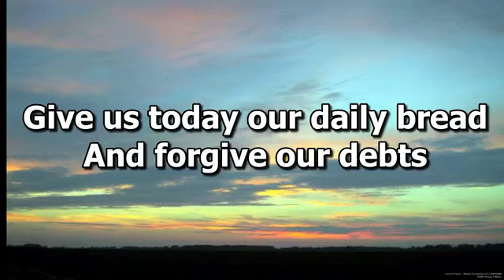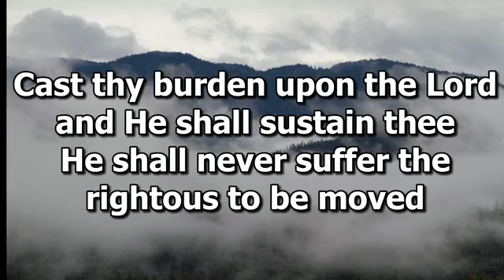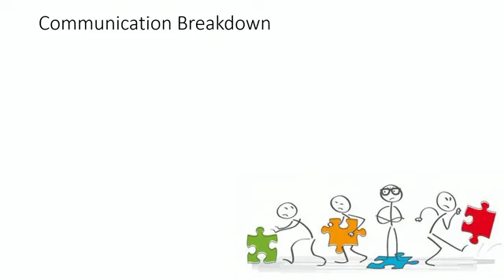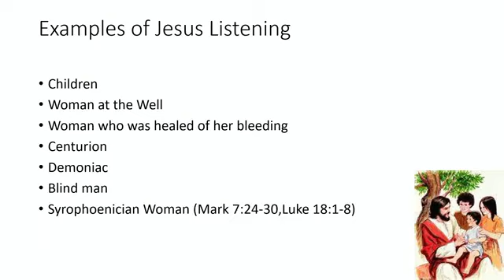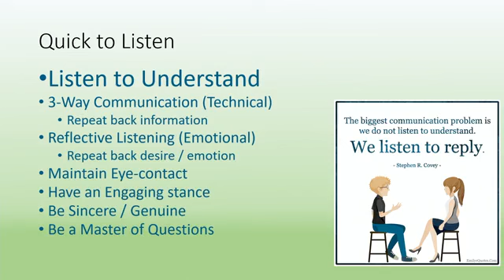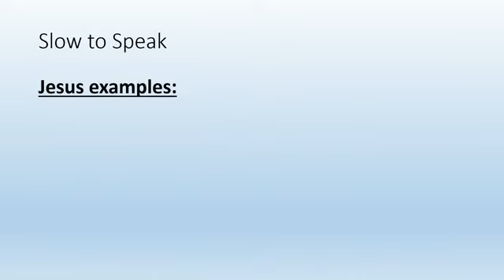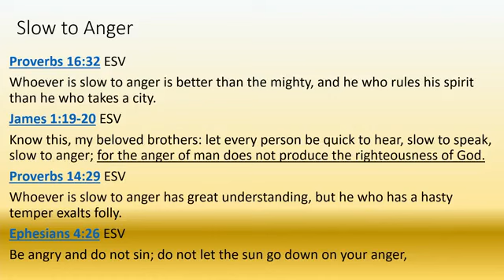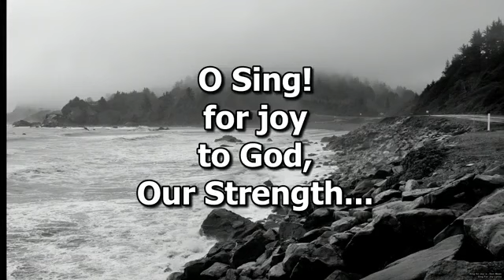7 02 23 Dynamic Listening